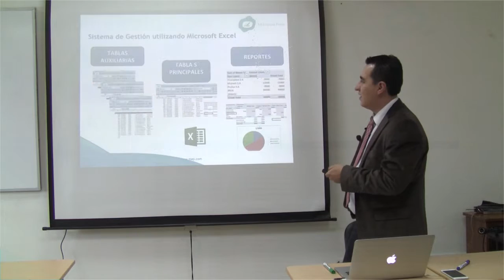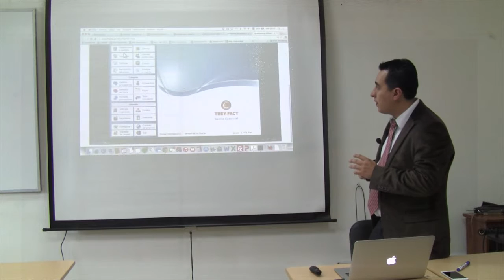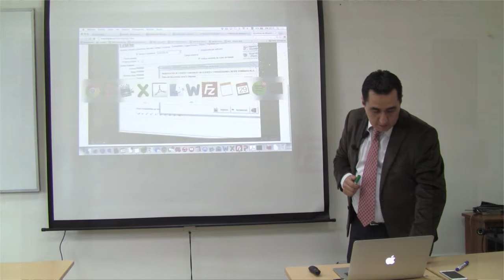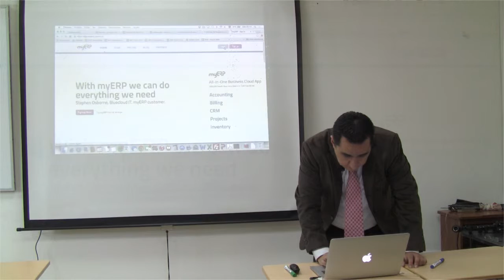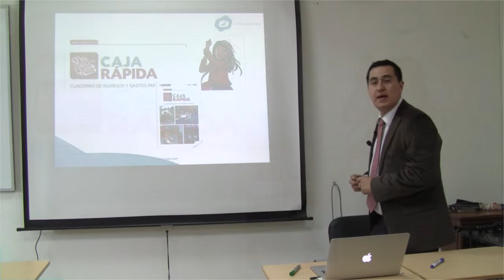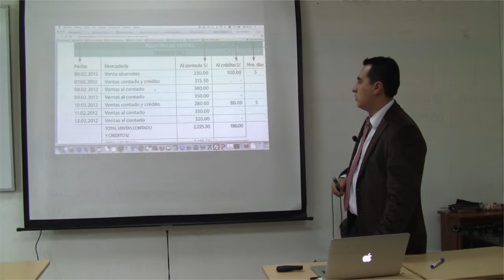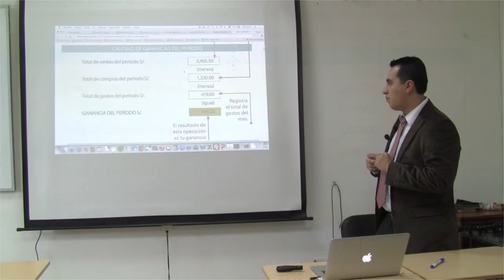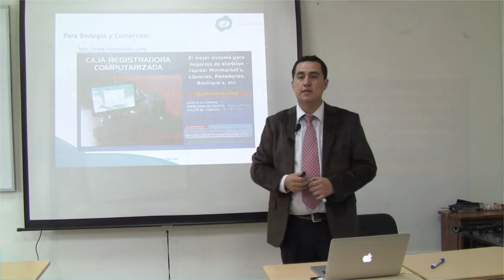MEP: Curso de Creación y Gestión - Sistemas de Gestión - 6 de 6